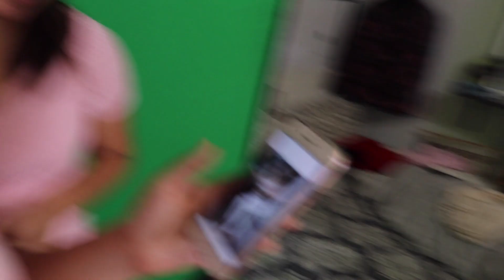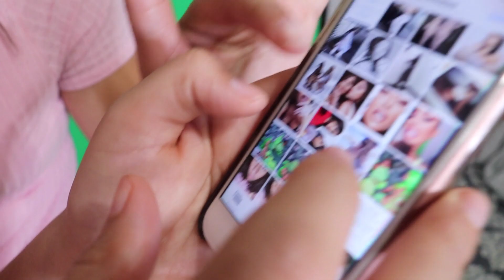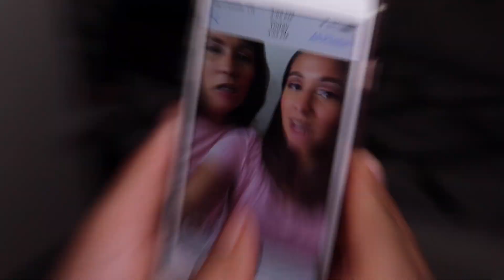Recreating Instagram Pictures with my Twin! (Glo Up)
Doing my twin sister's make up for the first time!. Here she is with the end result and she actually loves it! If you have not watched that video go watch it! It's a good one :D
Today we recreated famous instagram pictures in our little room and modeled for the first time. I think we can be the next instagram models. What do you think? Did you like the video? Leave a Like :D
My twin is so funny she is great! Thank you Kimberly for being in my video. Instagramming with my twin!